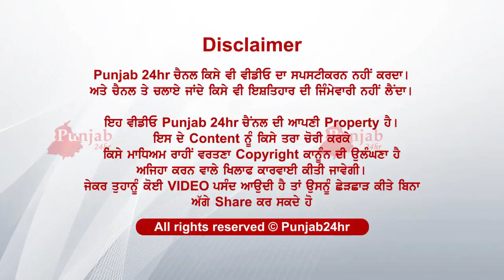ਵੱਡੇ-ਵੱਡੇ ਗਾਇਕਾਂ ਨੂੰ ਪਾਉਂਦੀ ਮਾਤ..... ਅੰਤ ਚ ਦਿਲ ਕੀਲਦਾ ਮਿਰਜਾ ਸੁਣ ਕੇ....